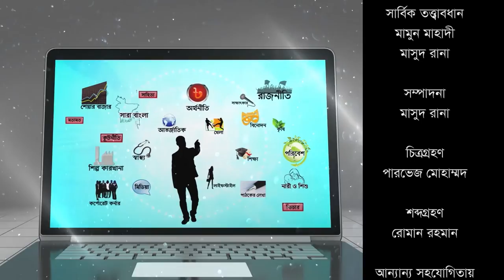ক্লোজআপ ওয়ান তারকা নোলকের সেরা গান | Tribeni | Nolok Babu | Ep-42 | ত্রিবেণী | RisingBD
বাংলাদেশে গানের প্রথম রিয়েলিটি শো ‘তোমাকেই খুঁজছে বাংলাদেশ’-এর প্রথম আসরে ২০০৫ সালে কারিশমা দেখিয়েছেন চ্যাম্পিয়ন হয়ে। দীর্ঘ বিরতির পর গানে নিয়মিত হয়েছেন তিনি। রোমান্টিক ফোক গানই তার পছন্দের শীর্ষে। স্টেজ শো নিয়েই ব্যস্ত সময় পার করছেন জামালপুরের এই কণ্ঠশিল্পী। বলছি আধুনিক সংগীত ভুবনে জনপ্রিয় নাম নোলক বাবুর কথা। ত্রিবেণীর ৪২তম পর্বে গান গাইছেন তিনি-